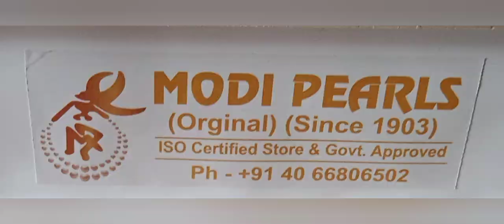Real Pearls Shopping | Hyderabad Pearls | Modi Pearls | चारमीनार बाजार हैदराबाद || Famous Pearls